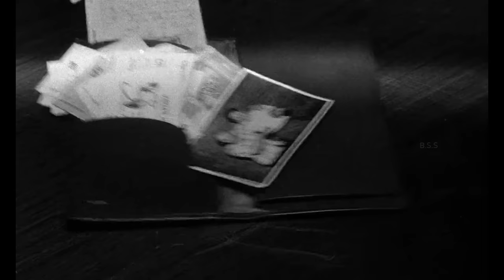IMDB 10/9 (12 Angry Men) Review/Plot in Hindi & Urdu